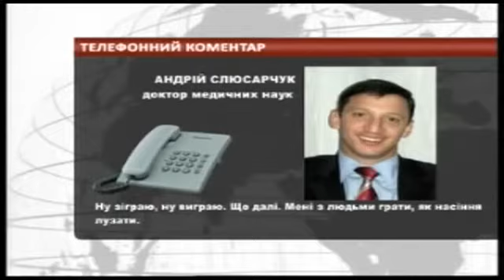ZIK TV: Ivanchuk on Slyusarchuk